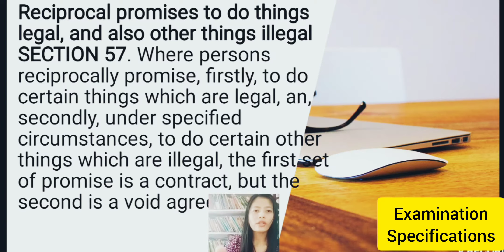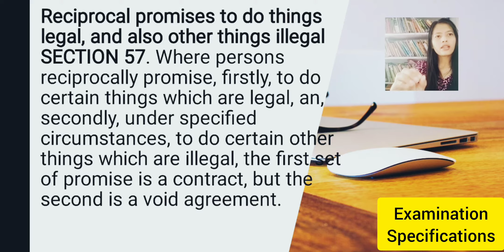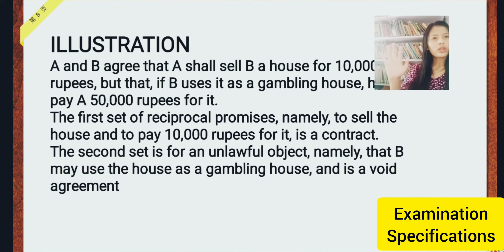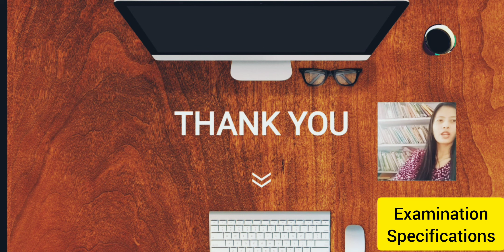SECTION 57 || INDIAN CONTRACT ACT, 1872 || RECIPROCAL PROMISES TO DO THINGS LEGAL....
SECTION 57 || INDIAN CONTRACT ACT, 1872 || RECIPROCAL PROMISES TO DO THINGS LEGAL, AND ALSO OTHER THINGS ILLEGAL.

IN THIS VIDEO I HAVE COVERED SECTION 57 OF INDIAN CONTRACT ACT, 1872.
RECIPROCAL PROMISES TO DO THINGS LEGAL, AND ALSO OTHER THINGS ILLEGAL.